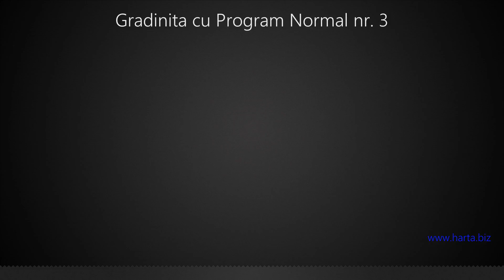Gradinita cu Program Normal nr. 3 Neajlovu